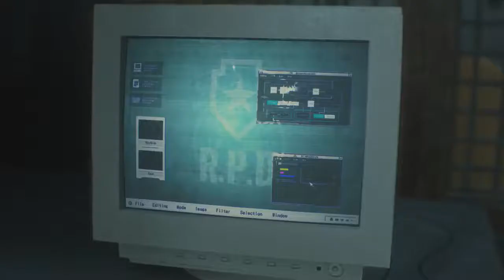Resident Evil 2 Remake | Leon Kennedy | part 11